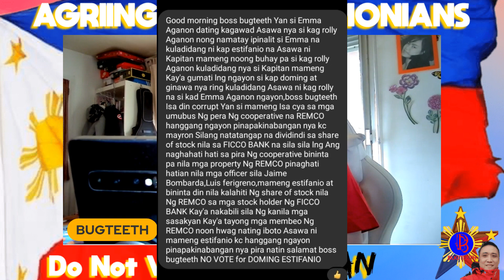Palitan ng Partner S€xc@p@d& ng Kapitan at Kagawad sa Brgy San Miguel, Ramon, Isabela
𝙲𝙷𝙰𝚁𝚁𝚁𝚁𝚁𝚁